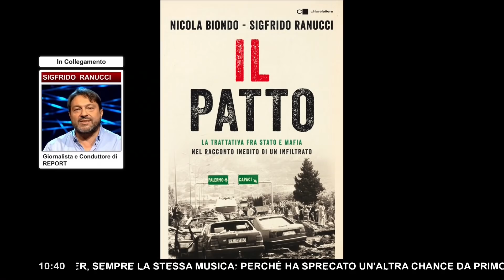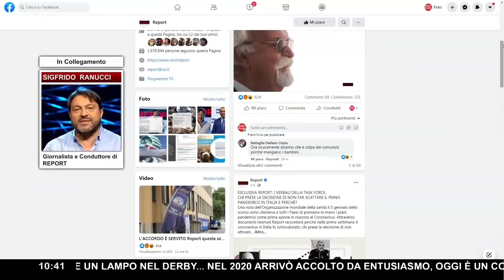I RETROSCENA SUI TEST DEI VACCINI: NIENTE TAMPONI PER RISPARMIARE ▷ LE RIVELAZIONI DI RANUCCI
I tempi di produzione del vaccino Covid sono stati troppo brevi? I test del periodo di sperimentazione sono da considerarsi sufficienti per garantire un farmaco sicuro? Il team di Report ha cercato le risposte a queste domande e le condividerà con il grande pubblico attraverso un servizio che andrà in onda questa sera su Rai 3.

A ‘Un giorno speciale’ il conduttore Sigfrido Ranucci ha sollevato alcune perplessità sull’argomento: secondo quanto emerso dall’inchiesta, infatti, ci sono alcuni punti oscuri dietro le fasi di produzione di questo vaccino.

Da un lato le pressioni da parte dei governiUE alle casefarmaceutiche per affrettare i tempi di approvazione del prodotto, dall’altro l’assenza di test che dicano con certezza se un soggetto una volta vaccinato sia ancora in grado di trasmettere il virus oppure no.

Lo ha detto in questa intervista di Francesco Vergovich. Ecco il video.